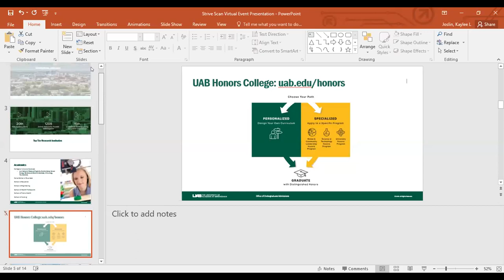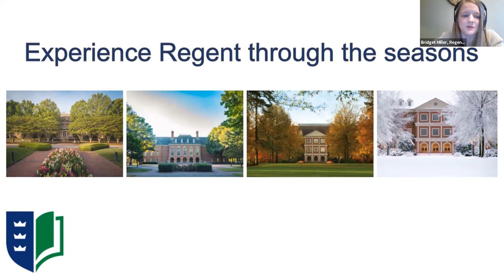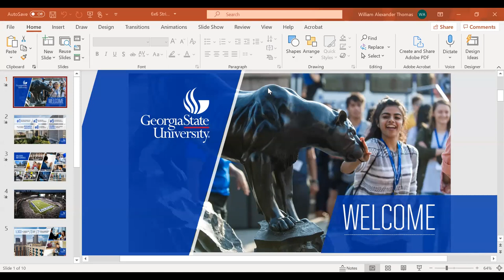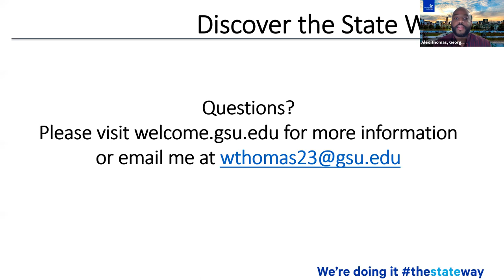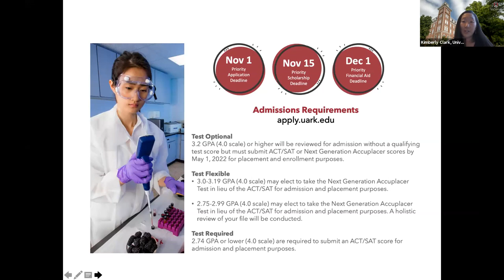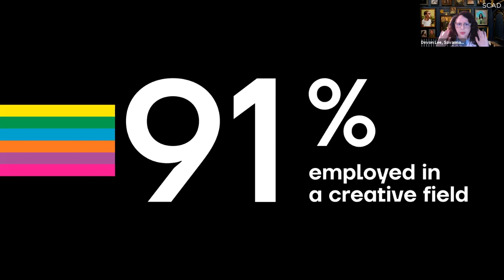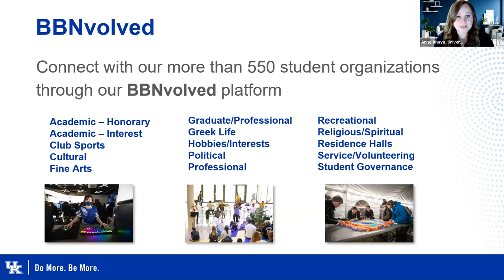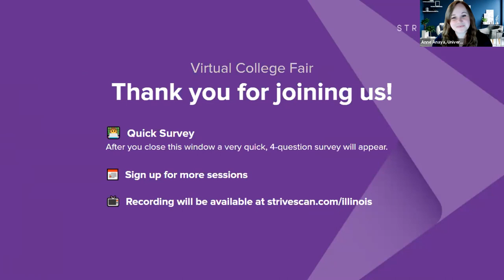Session D5 - IACAC April Virtual College Fair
In this session, you will hear from the following institutions:

The University of Alabama at Birmingham
Regent University